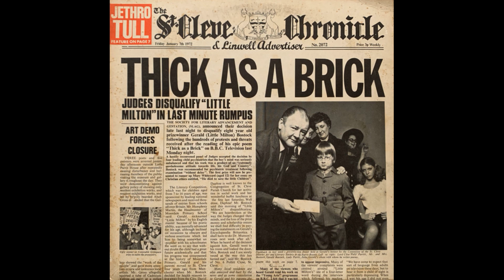𝐉̲etrho 𝐓̲u̲ll̲ ̲–̲ 𝐓̲h̲ick ̲𝐀s̲ 𝐀̲ ̲𝐁rick̲ ̲-̲ FULL ALBUM (Vinyl)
Tracklist in the comments

Good Analog Music is a channel that shares music vinyl rip in HQ 24bit/96khz . Full album recorded in my "home studio" with a Technics SL 1200 turntable, a Denon DL 103 cartridge and Audio Technica AT OC9XSH , Pre Phono Project Tube Box.
My other videos are Music For Studying, music for relax, music jazz, turntable review
and turntable setup and tutorial.
In my videos you can listen to bands like Pink Floyd, Alan Parsons Project, David Bowie, Michael Jackson, Doors, Led Zeppelin, Santana, Sting, Phil Collins, Heavy metal full album vinyl etc. All from my vinyl collection.
Technics SL 1200 From Wikipedia:
Technics SL-1200 is a series of direct-drive turntables originally manufactured from October 1972 until 2010, and resumed in 2016, by Matsushita Electric (now Panasonic Corporation) under the brand name of Technics. S means "Stereo", L means "Player". Originally released as a high fidelity consumer record player, it quickly became adopted among radio and disco club disc jockeys, thanks to the direct drive, high torque motor design, making it initially suitable for pushbutton cueing and starting of tracks on radio and in dance clubs. It is still extremely popular with audiophiles.[citation needed]

When the use of slip-mats for cueing and beat-mixing (and scratching) became popular in hip hop music, the quartz-controlled high torque motor system enabled records to be mixed with consistency and accuracy. A primary design goal was for hi-fidelity, but having good build quality, control over wow and flutter, and minimized resonance made the equipment particularly suitable for use in nightclubs and other public-address applications. Since its release in 1979, SL-1200MK2 and its successors were the most common turntables for DJing and scratching.[citation needed]

1200s are commonly used in recording studios and for non-electronic live music performance. More than 3 million units were sold. It is widely regarded as one of the most durable and reliable turntables ever produced.[weasel words] Many 1970s units are still in heavy use.[citation needed] In the autumn of 2010, Panasonic announced that the series was to be discontinued. The Technics brand was discontinued at the same time, only to be relaunched in 2014, focusing on higher end and more expensive products. The company was fully aware that Technics was expected to eventually make turntables again, so at the 2016 Consumer Electronics Show, Panasonic announced that they would return in two models named "Grand Class": one a limited run of 1200 globally (1200GAE), and the other a consumer product (1200G). A lighter and less expensive 1200GR model was announced. The more affordable and DJ-oriented SL-1200 MK7 followed in 2019.

At the London Science Museum, a Technics SL-1210 is on display as one of the pieces of technology that have "shaped the world we live in"